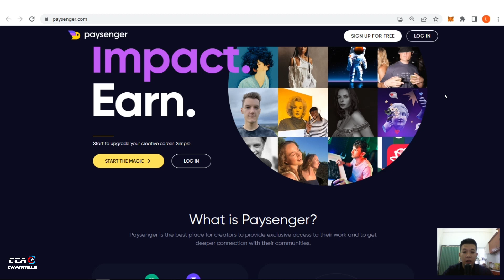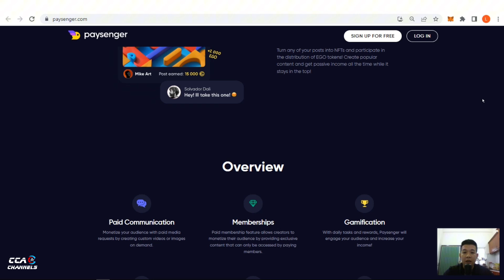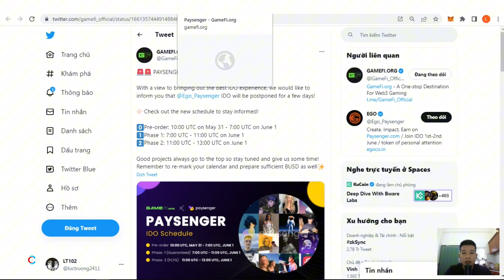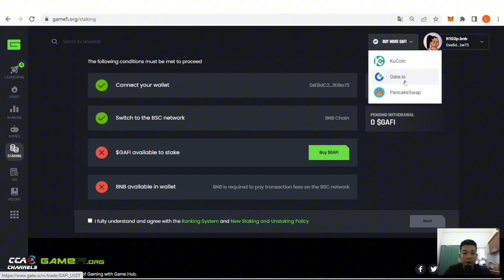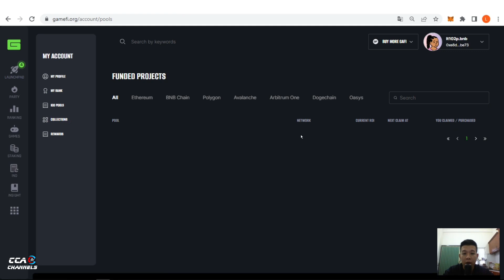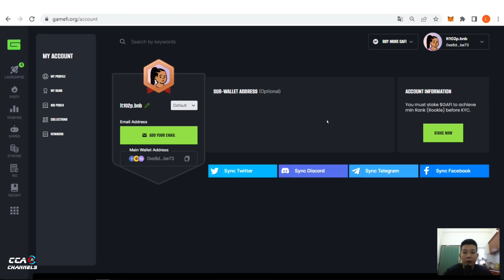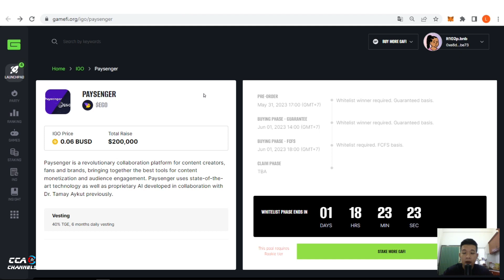Paysenger - Cơ hội sở hữu token $EGO cùng sự kiện IDO trên nền tảng GameFi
📌Satke GAFI để nhận vé Whitelist
🔸Giá mở bán: 0,06 BUSD
🔸TGE 40%, vesting trong 6 tháng tiếp theo
TOP SÀN GIAO DỊCH UY TÍN